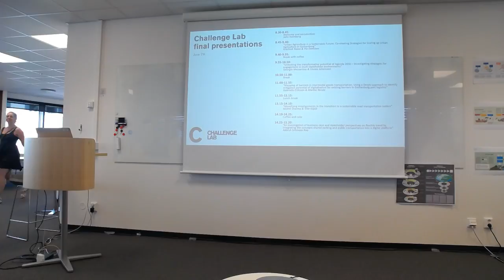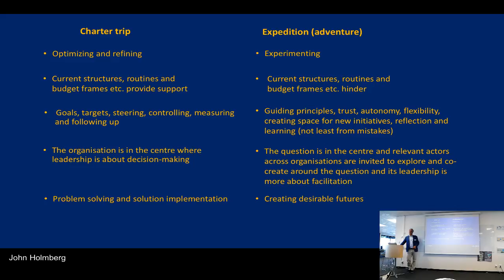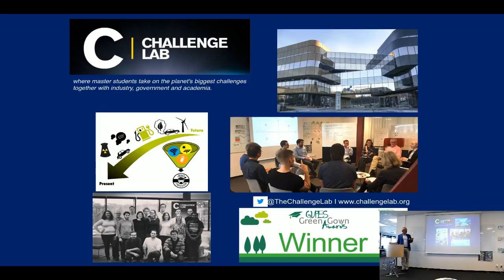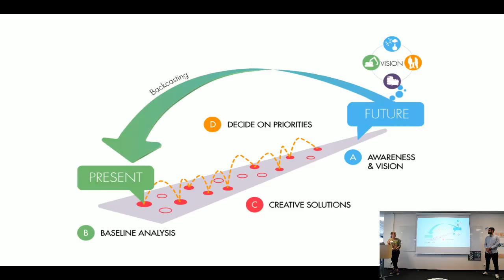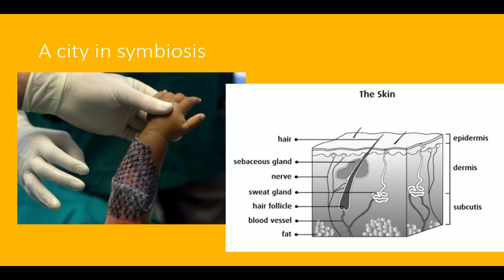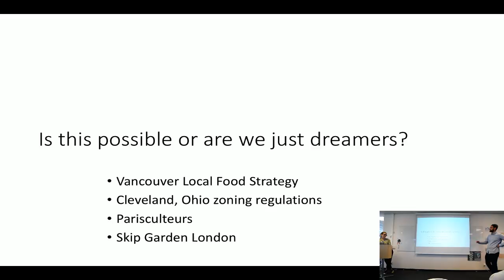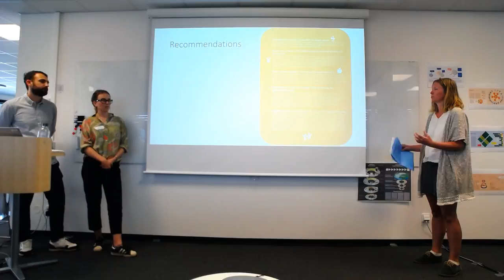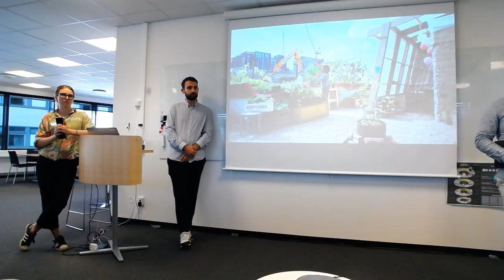Master thesis presentation 2018 - Rama & Damsten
Urban Agriculture in a Sustainable Future: Co-creating Strategies for Scaling up Urban Agriculture in Gothenburg

Kreshnik Rama & Pia Damsten